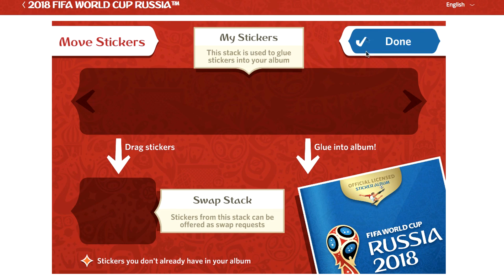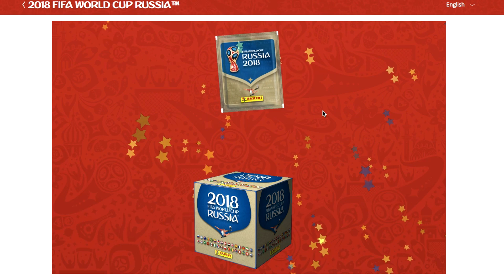Panini FIFA World Cup Russia 2018 | Online Matricás Album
Panini FIFA World Cup Russia 2018 Online Matricás Album bemutató.

Kódok:
RUS2018
ESP2010
SEN2010
BRA1958
JAP2002
KOR2002
FRA1998
GER1954
ARG1978
URU1930
EGY1923
POR1914
NIG1933
DEN1904
SER1919
ENG1966
MEX1970
SWE1958
IRA1948
CRO1912
COL1936
PER1924
POL1923
BEL1904
PAN1938
TUN1960
SWI1904
AUS1963
SAU1956
COS1927
ICE1947
MOR1955
FREEFIFAGIFT
OPENYOURGIFT
OPENFIFAPACK
FIFAFAIRPLAY
FREEFIFAPACK
HAVENICEWC18
KEEPFREE2018
OPENYOURCODE